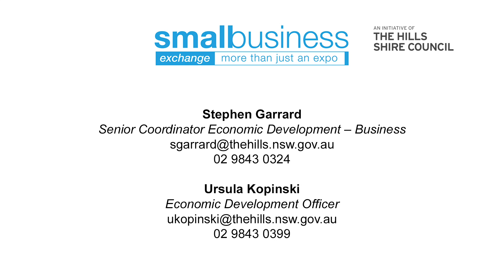THSC Small Business Exchange 2017